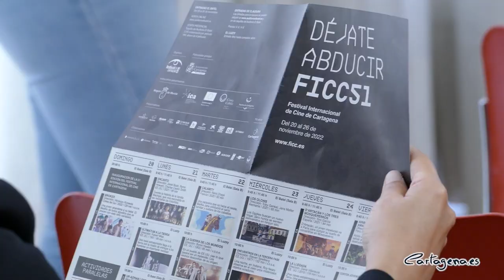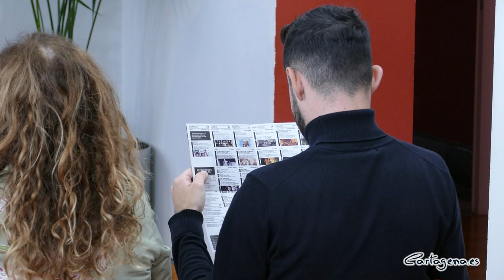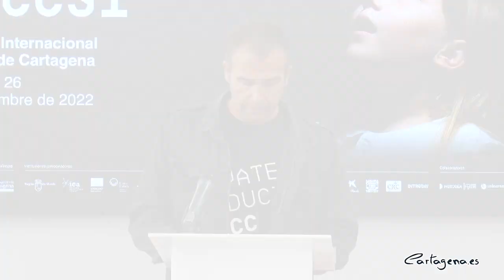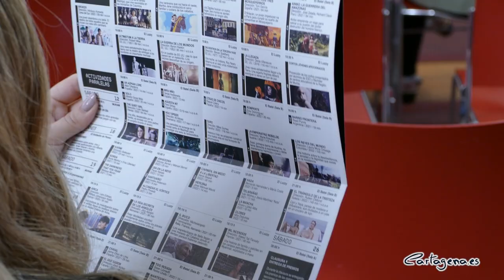La 51ª edición del FICC busca abducir al público de Cartagena con más de sesenta películas...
Cartagena “se convertirá en la capital del cine” gracias a la 51ª edición del FICC, que ofrecerá más de 60 películas nacionales e internacionales. Así lo ha confirmado la alcaldesa, Noelia Arroyo, quien ha presentado las novedades del evento, que se celebrará del 20 al 26 de noviembre en el Auditorio El Batel y el Centro Cultural.

Al acto de presentación de este lunes 7 de noviembre en el Palacio Consistorial también han asistido el concejal de área de Cultura, David Martínez Noguera; el presidente del FICC, Nacho Ros; la secretaria del certamen, Cristina Roca; María José Espín, del equipo de programación del festival; y otros miembros de la Corporación como Álvaro Valdesueiro y María José Soler.

Bajo el lema ‘Déjate abducir’, la nueva edición del FICC contará con los últimos trabajos de directores internacionales como Hirokazu Korreda, Franck Dubosc o Ali Abbasi, y nacionales, gracias a los trabajos de Jordi Nuñez, Carlos Vermut o Mikel Gurrea, ente otros autores.

La alcaldesa ha explicado que el certamen, que nació en 1972 como Semana de Cine Naval, “se ha celebrado de manera ininterrumpida durante medio siglo, convirtiéndose así en el festival de cine con más historia de la Región de Murcia y uno de los más antiguos de España”. De esta manera, ha recordado el compromiso del Ayuntamiento con el certamen, que no realizó ningún parón durante la pandemia.

En esta línea, la primera edil ha subrayado que es “un orgullo para nuestra ciudad celebrar un festival que trae a Cartagena una cuidada selección del mejor cine nacional e internacional, y una propuesta de actividades paralelas para todos los gustos y edades”, ha dicho Arroyo.

El FICC también cuenta con “esa vocación de animar a nuestra sociedad a consumir cultura y que Cartagena siga siendo un referente en el ámbito cultural”, ha dicho Arroyo, quien ha insistido en que esta apuesta es uno de los “ejes estratégicos en los que seguimos trabajando”, con iniciativas como el FICC, La Mar de Músicas o el Cartagena Jazz Festival.

El cartel de esta edición está protagonizado por una niña, que parece ser abducida. “La campaña se inspira en la icónica ‘Área 51’ y equiparamos la luz de la nave con la de la pantalla, ya que queremos que el público sea abducido por el FICC y protagonista de nuestra festival”, ha subrayado Nacho Ros, presidente del certamen.

Por su parte, la secretaria del certamen, Cristina Roca, ha agradecido la colaboración de todos los patrocinadores del certamen y la implicación del Consistorio, ya que “desde hace 51 ediciones, el FICC cuenta con el apoyo incondicional del Ayuntamiento de Cartagena”.

PROGRAMACIÓN

La 51ª edición inaugurará su programa en el auditorio El Batel el próximo 20 de noviembre con ‘Broker’, la última película del director japonés Hirozaku Kore-eda. La obra está protagonizada por Song Kang-ho, el aclamado protagonista de ‘Parásitos’, que se hizo con el premio a Mejor Actor en la última edición del Festival de Cannes.

El certamen también contará con las últimas propuestas del cine español gracias a la proyección de ‘El que sabem’ de Jordi Nuñez, que inauguró la Mostra de Valencia el pasado mes de octubre. La proyección del 22 de octubre, a las 21:00 horas, contará con la presencia de Jordi Núñez, Marcos Lledó, productor y Javier Amann, protagonista.

Asimismo, también se han programado en el auditorio los pases de ‘Mantícora’, del director Carlos Vermut y ‘Suro’, la ópera prima de Mikel Gurrea, galardonada con el premio FIPRESCI en el Festival de San Sebastián.

El cine europeo también estará presente en la programación, gracias a proyecciones como ‘Holy Spider', del director sueco-iraní Ali Abbasi; ‘La emperatriz Rebelde’, de Marie Kreutze; ‘Triangulo de la tristeza’, de Ruben Östlund; ‘The quiet girl’, ‘El maestro jardinero’,’Los reyes del mundo’ o ‘Decision to leave’, entre otros.

La sección oficial de cortometrajes contará con 10 trabajos, seleccionados entre los más de 600 que se han presentado a la edición. Estos se proyectarán en el Auditorio El Batel, antes de los pases de la sección de largometrajes.

ENTRADAS Y CLAUSURA

La clausura se celebrará el sábado 26 de noviembre, a las 20 horas, en ella se harán entrega de los galardones del certamen. El Premio FICC ha recaído en Jaime Chávarri, “uno de los directores españoles más reconocidos de su generación, que trabajo por mantener nuestro cine, luchando contra fuerte dificultades económicas y de censura”, ha dicho el director del festival, Nacho Ros.

Por otro lado, el Premio FICC a la difusión cinematográfica lo recibirá María Guerra, la actual presidenta de la Asociación de Informadores Cinematográficos de España, y presentadora del podcast LaScript.

Las entradas para las proyecciones del auditorio El Batel tendrán un coste de 3,5 euros y ya se pueden adquirir en la taquilla y web del auditorio. Los interesados también pondrán comprar un bono de 6 películas por 18 euros.